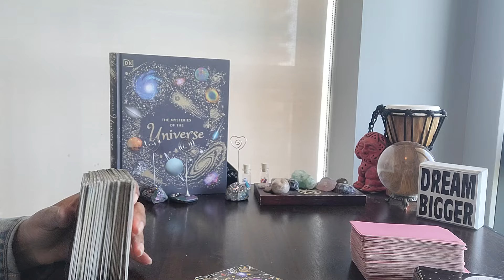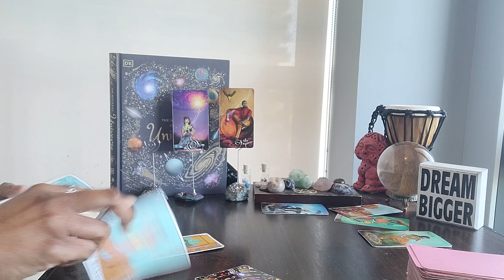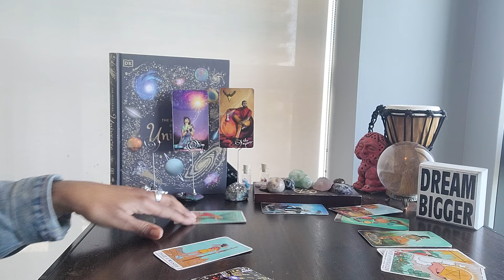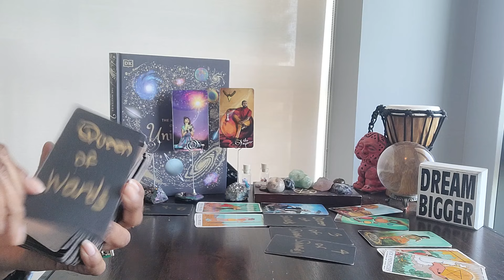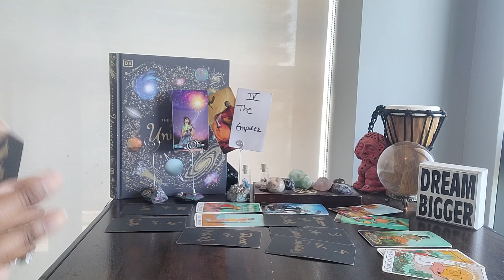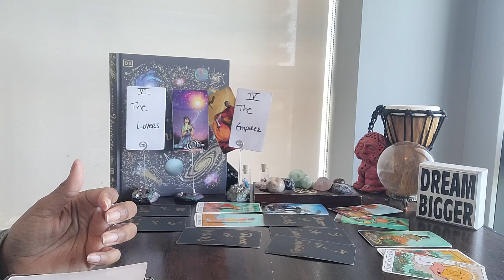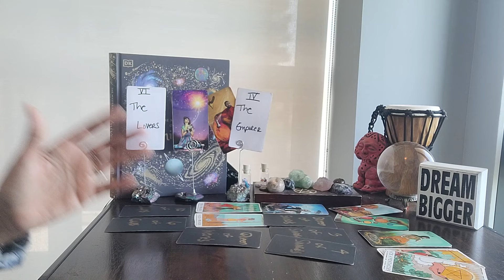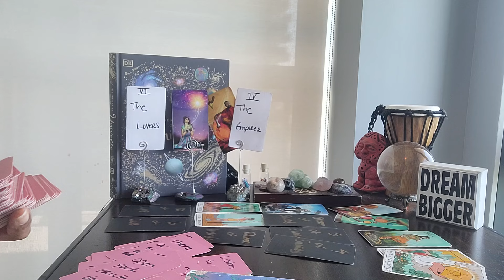Scorpio: #26 - Congrats on your promotion 👏 This is the group of ppl you prayed for.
⭐️Purchase Digital Calendar:

⭐️Purchase Digital Journal:

⭐️ Table Read:  THE MYSTERIES OF THE UNIVERSE by Will Gater

⭐️ VIDEO UPLOADING SCHEDULE:
  4x/week for every Zodiac Sign